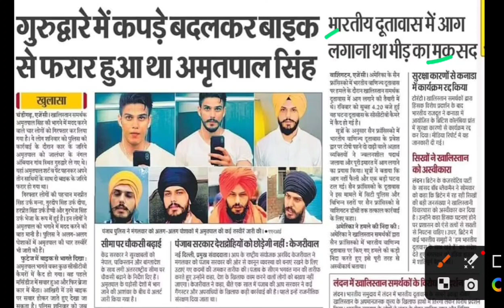भेष बदल कर भागा अमृतपाल,amritpal singh latest news,amritpal singh today news,amritpal latest news